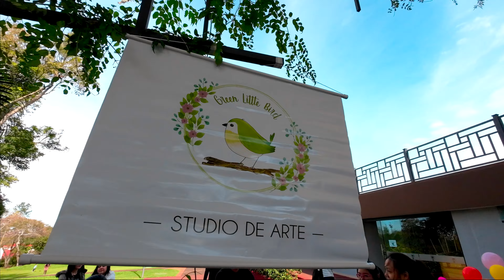13/8/2023 巴拉圭台灣商會青商會, 戶外親子繪畫活動+高爾夫球聯誼. with Jayden James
Music from Uppbeat (free for Creators!)